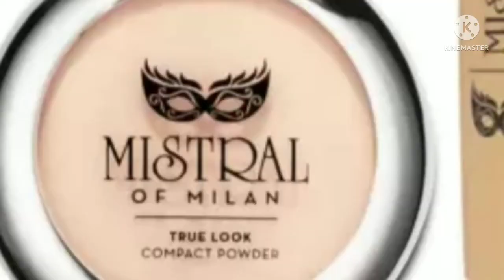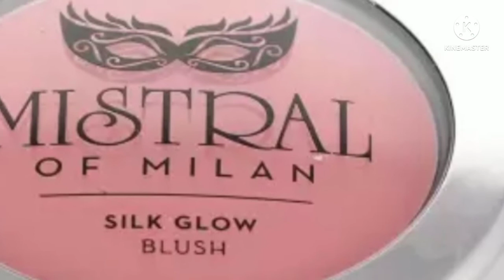मानसून में मेकअप को लंबे समय तक सेट रखने के लिए ट्राई करें ये टिप्स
मानसून में मेकअप को लंबे समय तक सेट रखने के लिए ट्राई करें ये टिप्स || ‎@Pushpa Jaiswal
mansoon makeup tips
mansoon makeup
mansoon makeup look
barsat me makeup kaise kare
garmi me makeup kaise kare
garmi me makeup karne ka tarika
waterproof makeup kaise kare
waterproof makeup
waterproof makeup tips